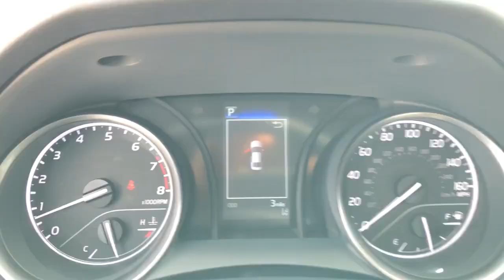2022 Toyota Camry Fort Lauderdale, Coconut Creek, Hollywood, Tamarac, Coral Springs, FL N629455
2022 Toyota Camry SE - Stock#: N629455 - VIN#: 4T1G11AKXNU629455

Lipton Toyota
1700 W Oakland Park Blvd

Wheels: 8.0J x 18 Black Machined-Finish Alloy,Front Bucket Seats,Fabric Seat Trim w/Sport SofTex,Radio: AM/FM Audio System,4-Wheel Disc Brakes,6 Speakers,Air Conditioning,Electronic Stability Control,Front Center Armrest,Spoiler,Tachometer,ABS brakes,Alloy wheels,Automatic temperature control,Brake assist,Bumpers: body-color,Delay-off headlights,Driver door bin,Driver vanity mirror,Dual front impact airbags,Dual front side impact airbags,Four wheel independent suspension,Front anti-roll bar,Front dual zone A/C,Front reading lights,Fully automatic headlights,Heated door mirrors,Illuminated entry,Knee airbag,Low tire pressure warning,Occupant sensing airbag,Outside temperature display,Overhead airbag,Overhead console,Panic alarm,Passenger door bin,Passenger vanity mirror,Power door mirrors,Power driver seat,Power steering,Power windows,Radio data system,Rear anti-roll bar,Rear reading lights,Rear seat center armrest,Rear side impact airbag,Rear window defroster,Remote keyless entry,Security system,Speed control,Speed-sensing steering,Split folding rear seat,Steering wheel mounted audio controls,Telescoping steering wheel,Tilt steering wheel,Traction control,Trip computer,Turn signal indicator mirrors,Variably intermittent wipers,AM/FM radio: SiriusXM,Exterior Parking Camera Rear,Auto High-beam Headlights,Emergency communication system: Safety Connect with 1-year trial,Cargo: trunk